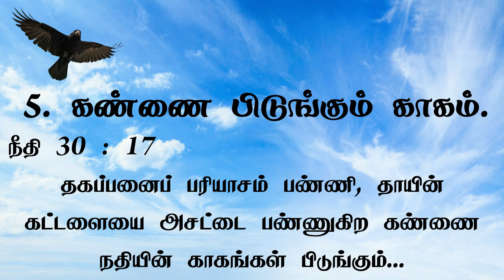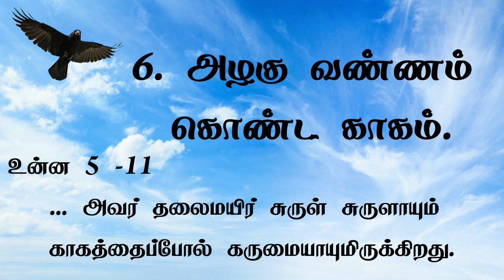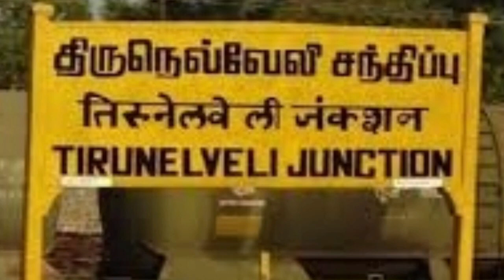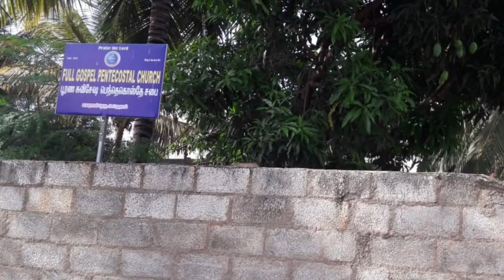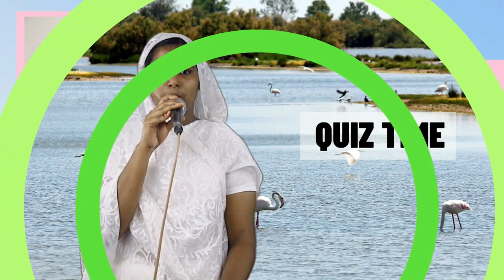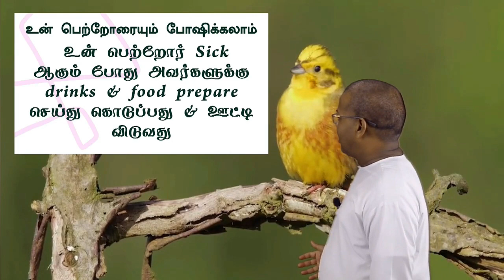🔴Retelecast காகம் | ஆகாயத்துப் பட்சிகள் I Children Worship | 22.05.2021 | Kadamalaikuntu FGPC